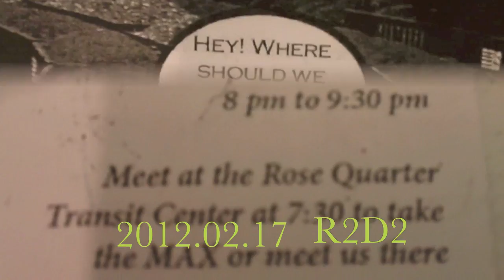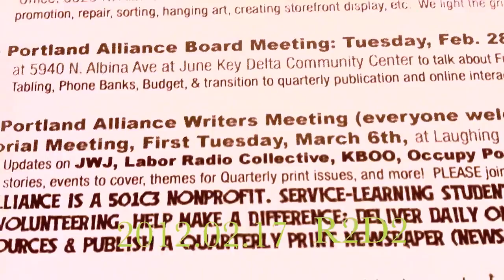20120217 - occupy portland - fliers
st f  fliers-stills